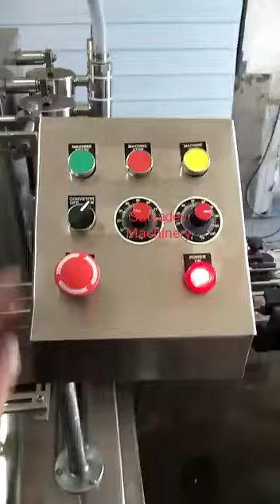Fully automatic Tube Filling and sealing machine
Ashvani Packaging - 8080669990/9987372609